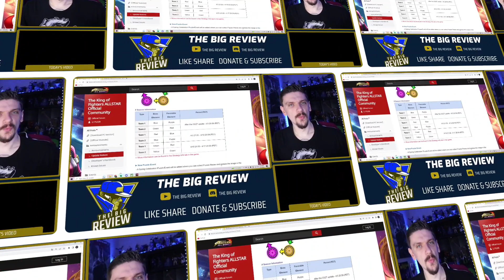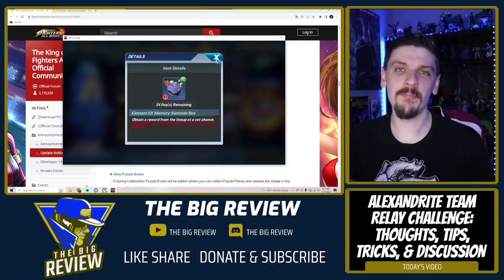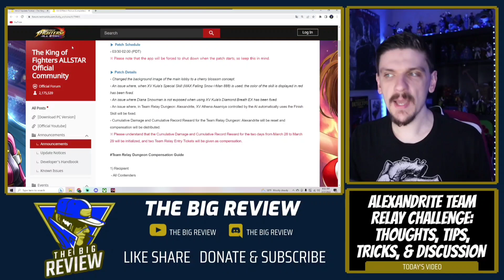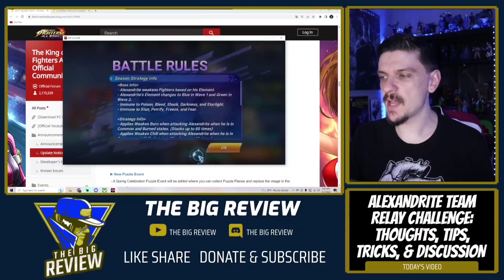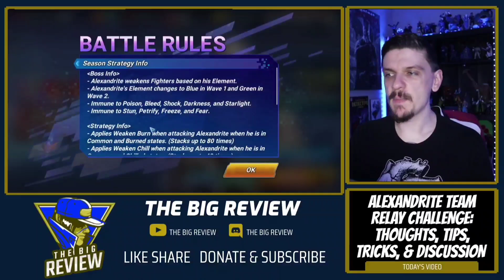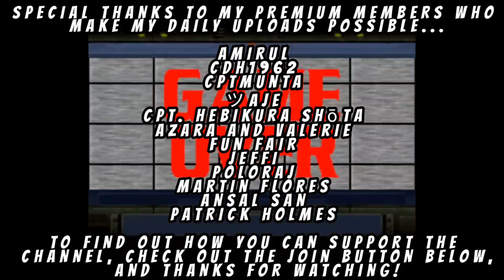Team Relay Alexandrite Dungeon: Week 1 Thoughts, First Impressions, Tips, and Tricks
LINKS/CREDITS

EX Volume 10 Mini Summon Session: Can We Get Lucky AGAIN?! - The King of Fighters Allstar

EX Mai LvL90 (Unawakened) DPS Test VS Guild Raid Omega Rugal (Inferno Difficulty) - 50+ Billion Solo

EX Volume 10 Reveal Trailer Reaction: EX Mai and EX Kula Coming Next Week! -King of Fighters Allstar

EX Re - Summon Rate Up Banners: Discussion and Card Summons Session - Can We Finally Get THE Set?

Street Fighter Duel: Tips & Tricks I Wish I Knew on Day 1 - Helpful Tips for Any New Account

The Best Tanks in Street Fighter Duel: Top Performers, and Best Budget Picks - Street Fighter Duel

The King of Fighters Survival City: Launch Day Fun - My Progression, Tons of Free Summons, and MORE!

Street Fighter Duel: Post Week 1 Global Tier List (IMHO) - A Very Early Take of a Meta Taking Shape

EX Volume 9 Update: Improvement or More of the Same? My Thoughts and Yours -King of Fighters Allstar

Bye Bye EX Volume 8: Events Ending and Last Chance for EX Iori & Shun'ei - King of Fighters Allstar